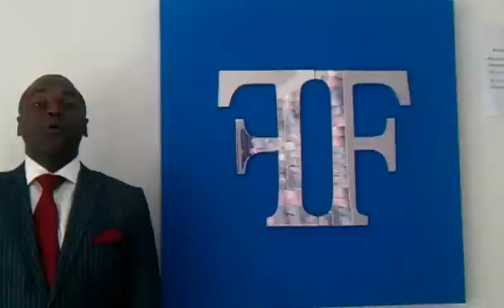Intro Movie Faw Couture by Saheed Fawehinmi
Faw Couture is a clothing company that designs, manufactures and retails its own brand of ultra modern luxurious and high quality menswear products and accessories.